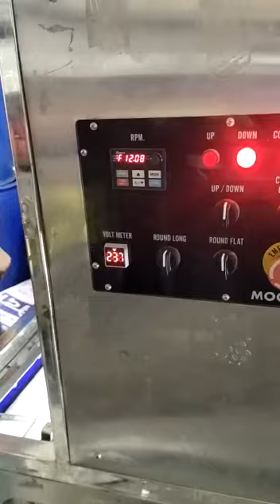1 May 2024